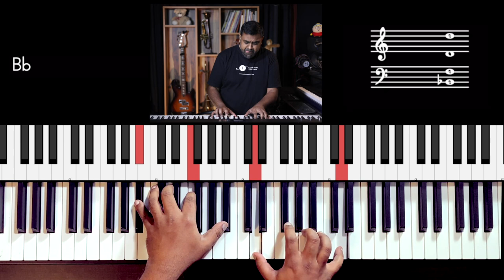Riff #2390 - Jason Zac